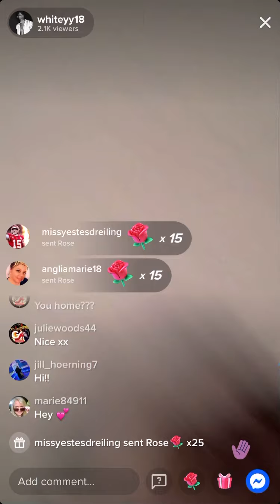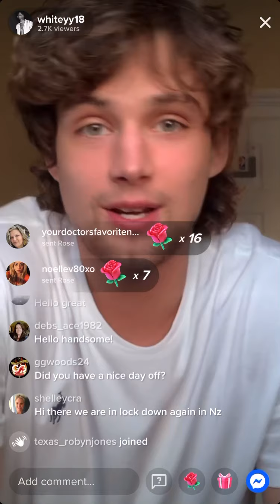Whitey - evening live - 8/17/21 pt 1